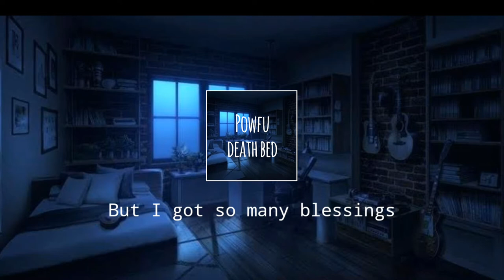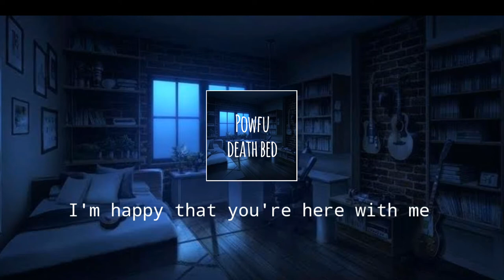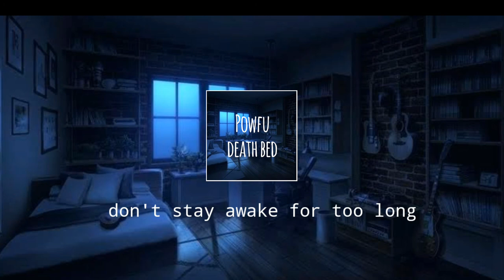Powu - death bed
Lirik

I been praying for forgiveness

Getting married, start a family

I hope I go to heaven
So I see you once again

My life was kinda short
It sucks that it's all ending

I'll get you up and going out of bed (yeah, ayy)
I'll get you up and going out of bed (ayy, yeah)

While walking through the park

Sang me sound asleep
And sneak out through your kitchen at exactly 1:03

Divice edit
- xiaomi redmi 4x
- Kinemaster pro
- Pixel lab